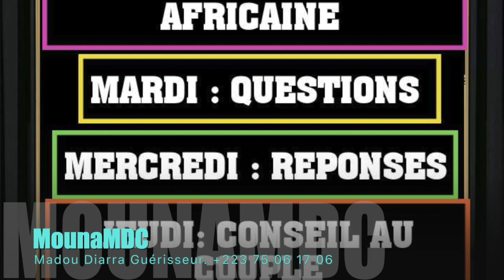Médecine Africaine Madou Diarra Guérisseur 🍃🌿🍂